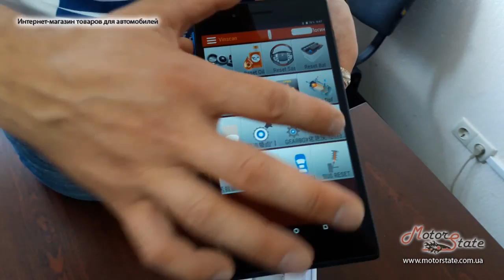Launch x431 Pro 3 + Планшет со всеми марками. Крутой набор диагностики авто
Купить по выгодной цене Launch x431 Pro3 + Планшет со всеми марками